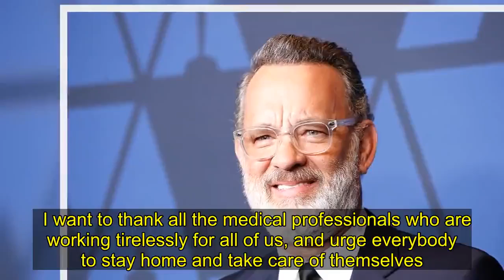Andy Cohen Reveals He Tested Positive For Coronavirus & Bravo Stars Are ‘Praying’ For Him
Despite being under ‘self-quarantine’ for a few days, Andy Cohen shocked fans with news of his positive coronavirus test on March 20. He revealed where this leaves production of his talk show, ‘WWHL.’    Sadly, the first Bravo star to reveal a positive coronavirus test is also one of the biggest. Andy Cohen, 51, shared the alarming news that he is now battling the COVID-19 respiratory disease caused by the new coronavirus on March 20. The Real Housewives executive producer shared a selfie of himself laying in bed on Instagram, writing, “After a few days of self-quarantine, and not feeling great, I have tested positive for Coronavirus.”  This means his talk show, Watch What Happens Live with Andy Cohen!, will also be on hiatus. “As much as I felt like I could push through whatever I was feeling to do WWHL from home, we’re putting a pin in that for now so I can focus on getting better,” Andy further revealed. He went on to thank “all the medical professionals who are working tirelessly for all of us,” and pleaded with fans to “stay home and take care of themselves.”    Of course, the Bravo king was met with an immediate reaction of love and support in his comments section from his reality television family. RHOBH’s Kyle Richards wrote, “Sending you love ❤️,” while her co-star Erika Jayne also left a red heart emoji. The other “Real Housewives” jumped in, like RHONJ’s Melissa Gorga who wrote, “Andy…so sorry! Get well soon for that baby [Andy’s son Ben, 1]…you got this.” Meanwhile, Kelly Dodd tried to cheer up Andy with a lighthearted note: “.. at least you still look hot ..you look really hot in this photo . Not going to lie .. feel better bro!” A star from another Bravo show, Vanderpump Rules, also joined the well-wishes. Stassi Schroeder wrote, “We love you Andy. Sending prayers your way.” View this post on Instagram After a few days of self-quarantine, and not feeling great, I have tested positive for Coronavirus.  As much as I felt like I could push through whatever I was feeling to do WWHL from home, we’re putting a pin in that for now so I can focus on getting better.  I want to thank all the medical professionals who are working tirelessly for all of us, and urge everybody to stay home and take care of themselves. A post shared by Andy Cohen (@bravoandy) on Mar 20, 2020 at 3:03pm PDT  Many other celebrities offered their camaraderie under Andy’s post, like John Mayer, Sarah Jessica Parker, Busy Philipps, Hoda Kotb, Amy Sedaris, Kelly Ripa and Mark Consuelos. Andy is now among the other A-listers who have revealed their positive coronavirus tests in recent days. In fact, Andy broke the bad news barely two hours after The Bachelor’s Colton Underwood revealed his diagnosis to fans. Other big celebrities who have tested positive for the virus include Tom Hanks, Rita Wilson, Idris Elba, Brooklyn Nets‘ Kevin Durant and Dan